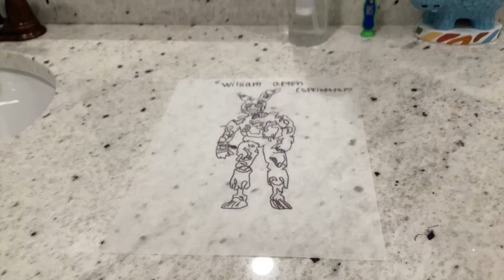my spring trap drawing